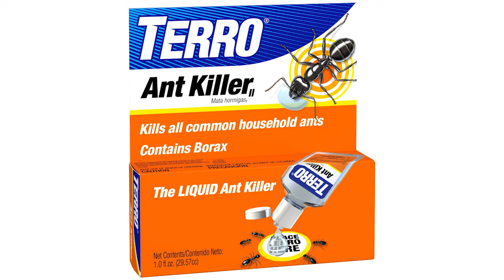The History of TERRO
Founded in 1915, the history of TERRO has been defined by forging meaningful relationships with our customers. We all know what it’s like to have ants invade our homes and we all know how great it feels when you successfully get rid of them. We love to share the feeling of success with others. It’s why we continue to stand by our tagline, It Works!™”

As we look back at 100 years of ant control innovation we always  keep an eye to the future!